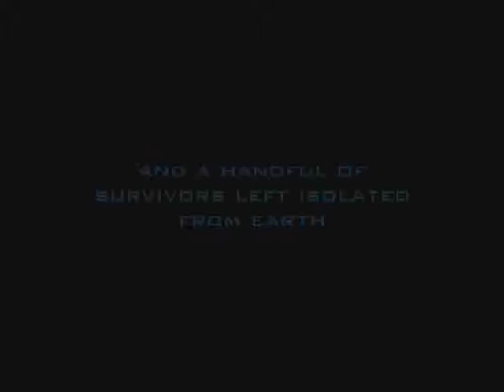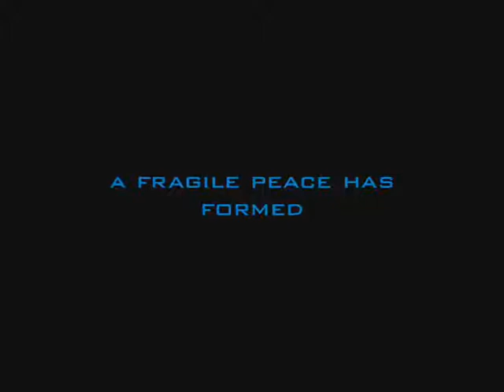eve online trailer by Verone from 20000101